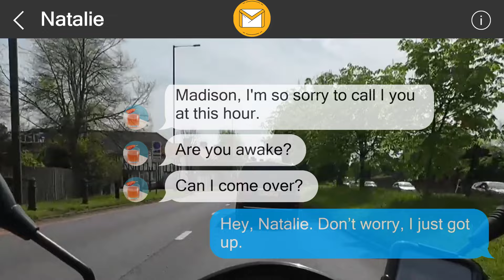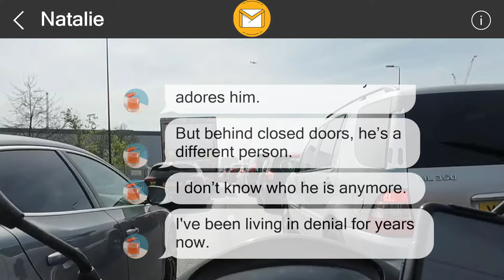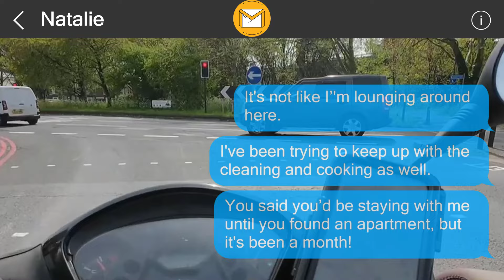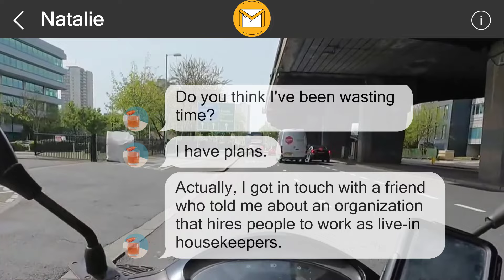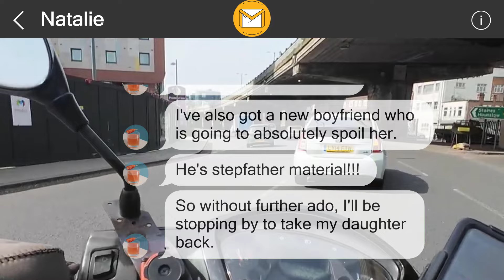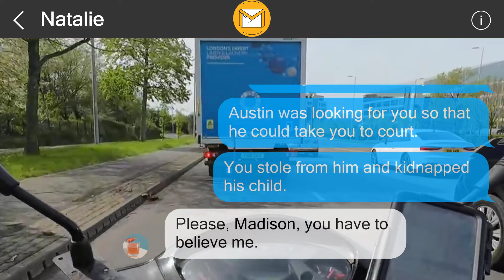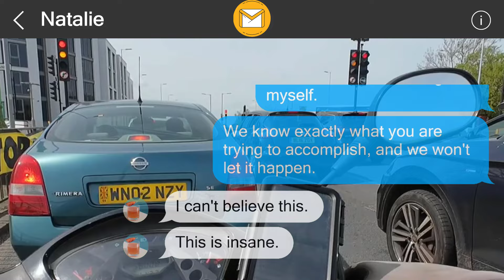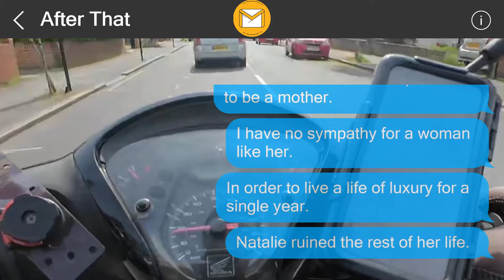I left them a surprise 356850